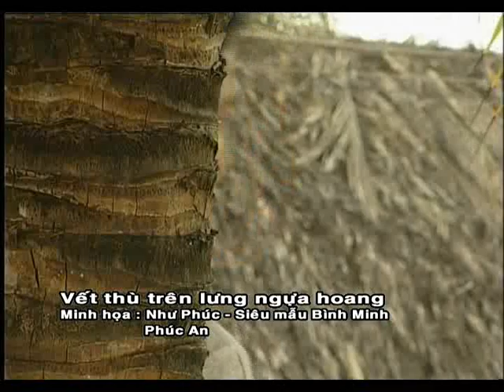Vết Thù Trên Lưng Ngựa Hoang-Diễn viên Như Phúc,Siêu mẫu Bình Minh,Phuc An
Vết Thù Trên Lưng Ngựa Hoang
Trình bày saxophone: Michael Hung
Diễn viên Như Phúc,Siêu mẫu Bình Minh,Phuc An
Trich doan dvd  Michael Hung Vol 3 Đâu là bến bờ
Released 2007
Với nhạc phẩm nổi tiếng một thời Vết thù trên lưng ngựa hoang, hoạt cảnh đưa người xem đến một tình cảnh éo le khác. Một đại ca giang hồ lừng lẫy, trong một lần gặp nạn đã được một người con gái đi bán trái cây dạo cứu giúp (diễn viên nổi tiếng Như Phúc đóng), sau đó hắn đem lòng yêu thương. Từ tiếng gọi của tình yêu chân thật đó, gã giang hồ muốn hoàn lương để quay về cuộc sống thiện. Oan nghiệt thay, là những kẻ từng một thời là đồng bọn của mình vì một lẽ gì đó không cho hắn quay lại cuộc sống lương thiện. Và hắn đã phải ngã gục trước những đòn thù bạo tàn của đồng bọn, để lại một trái tim nhung nhớ không nguôi. Chuyện tình nghe uỷ mị, nhưng đằng sau câu chuyện đó, Michael Hùng đã nhắn gửi một thông điệp hết sức chân thành: Sám hối, hoàn lương là điều tốt. Nhưng tốt hơn là hãy sống lương thiện từ ban đầu. Vì nhiều khi sự sám hối là quá trễ để có thể làm lại cuộc đời. Một triết lý sống hết sức đơn giản, nhưng không phải ai cũng làm được. Vì thế câu chuyện tưởng cũ mà không mòn, sến mà không sáo!

ĐÂU LÀ BẾN BỜ (*): Tình yêu-bão tố, Tình đời-tình người
09/02/06
Văn Nghệ Australia
Người Viền Xứ